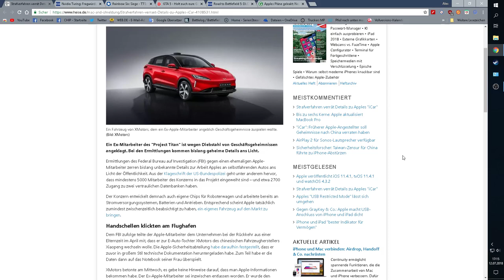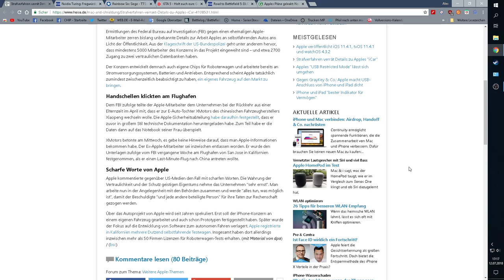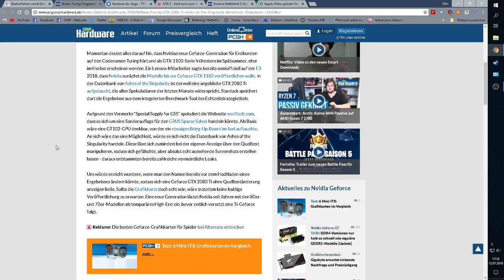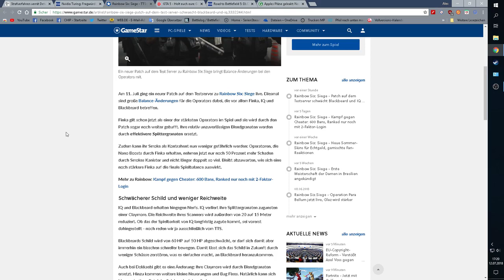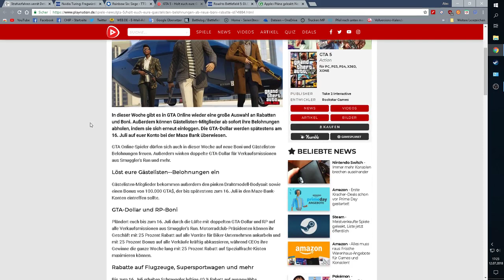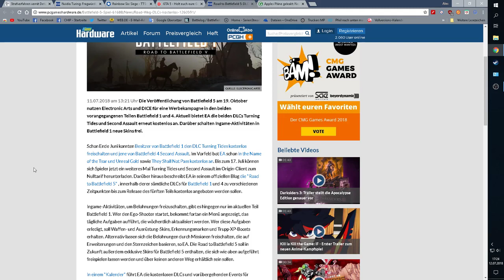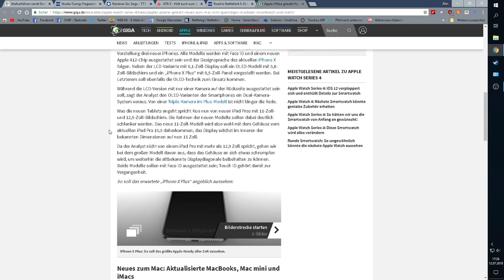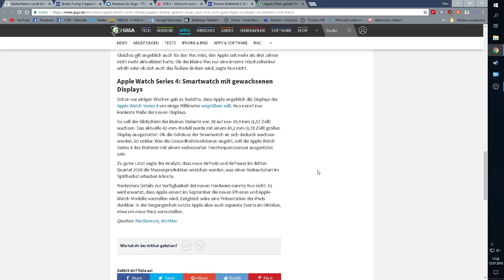Exmitarbeiter von Apple im Knast, Nvidia Geforce GTX 2080 Ti gesichtet Youtube News [14] 2018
Youtube News ist ein Format über die neusten Sachen aus der Gaming und der Smartphone Welt.
Link:
Details zum Apple Car: